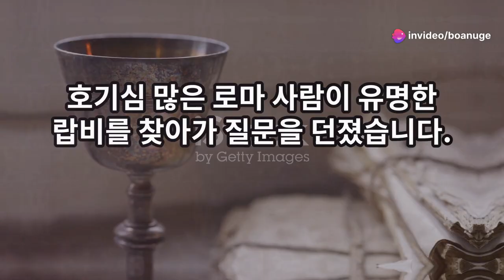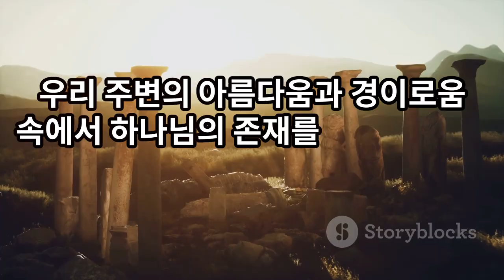삶의지혜‹067›탈무드：하나님 ＠ 이스라엘 유태인 우화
[하나님]

어느 날, 한 로마인이 랍비를 찾아와서 물었어요.
"당신들은 하나님 이야기를 많이 하는데, 도대체 그 하나님이 어디에 있는지 가르쳐 주세요. 그러면 나도 하나님을 믿겠어요."

랍비는 이 질문을 그냥 넘길 수 없었어요. 그래서 그 로마인을 밖으로 데리고 나갔어요. 그리고 태양을 가리키며 말했어요.
"저 태양을 똑바로 쳐다보세요."

로마인은 태양을 잠깐 쳐다보고는 눈이 부셔서 소리쳤어요.
"엉터리 같은 소리는 하지 마세요! 어떻게 태양을 똑바로 쳐다볼 수 있겠어요."

그러자 랍비는 이렇게 말했어요.
"당신이 하나님께서 창조하신 많은 것들 가운데 하나인 태양조차 바로 볼 수 없다면, 어떻게 위대하신 하나님을 눈으로 볼 수 있겠어요."

이 이야기는 우리가 눈으로 하나님을 볼 수 없지만, 하나님께서 만드신 세상의 많은 것들을 통해 하나님을 느낄 수 있다는 것을 알려줘요. 태양처럼 위대하고 놀라운 것들을 보면, 하나님이 정말 존재하신다는 것을 알 수 있어요.